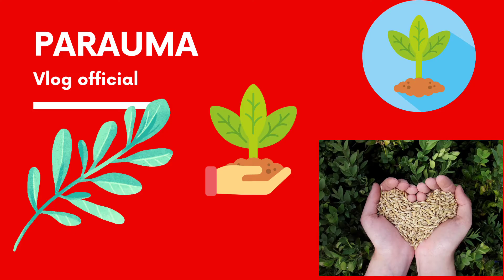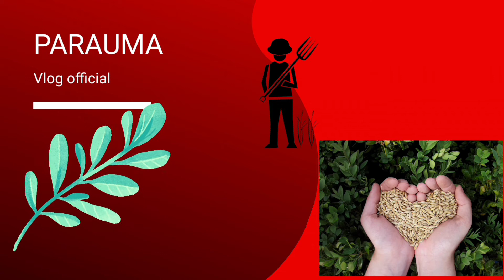Tapang talaga ni manoy,umakyat sa mataas na puno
Buwis buhay, makabili lng nng pgkain.